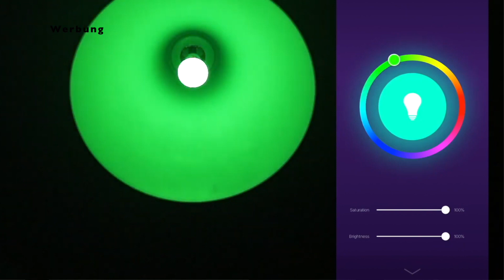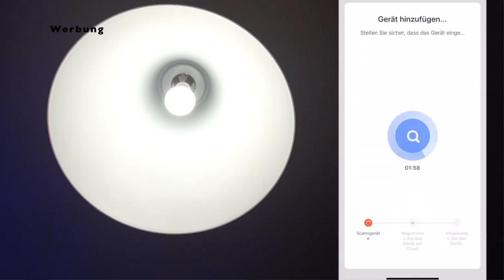2 Smarte Energiespar Glühbirnen für 16€!!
✩ Glühbirnen kaufen ✩ *

0:00 Intro
0:37 Energie Effizienz
1:30 Welche Plattformen sind kompatibel?
1:55 Einrichtung

✭ Mein Equipment ✭

Info's:
Intro Beat by MonkeyPunch: